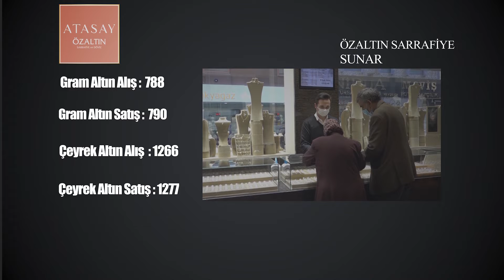NEVŞEHİR-EKONOMİDE SON DURUM- ÖZALTIN SARRAFİYE ( 20 OCAK )